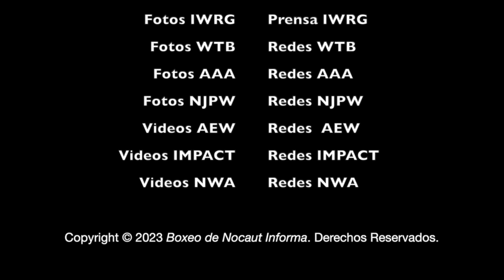Resultados destacados de Lucha Libre Femenil alrededor del Mundo - 08 al 14 de Mayo 23